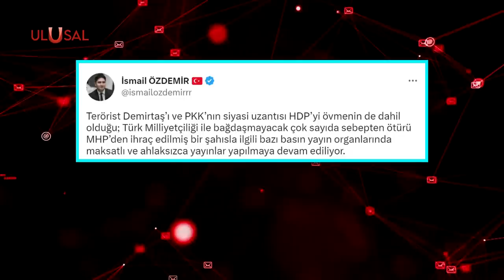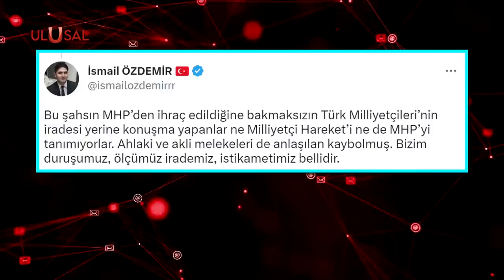Sinan Oğan'dan Demirtaş övgüsü: MHP'den bu yüzden ihraç edilmiş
MHP Genel Başkan Yardımcısı İsmail Özdemir, Sinan Oğan hakkında çıkan haberler üzerine açıklama yaptı. Özdemir, Oğan'ın MHP'den, "Selahattin Demirtaş'ı övdüğü için" ihraç edildiğini belirtti.